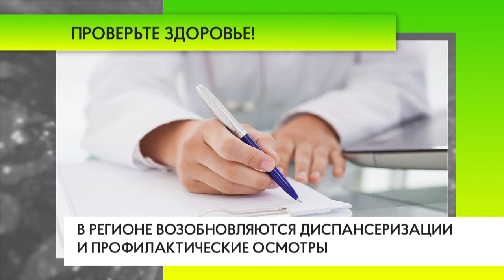В регионе возобновляются диспансеризация и профосмотры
В регионе вновь проводятся профосмотры и диспансеризация населения. Комплексная диагностика организма позволяет обнаружить заболевание на ранней стадии, когда оно легче поддается лечению, - напоминают медики.